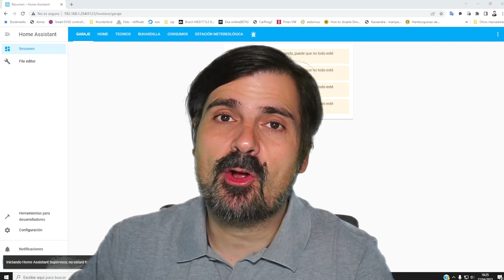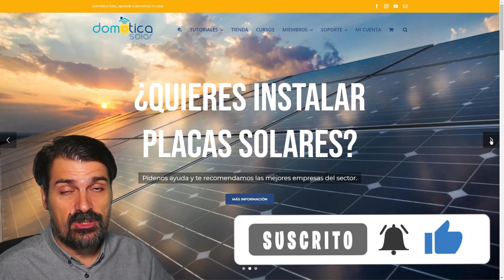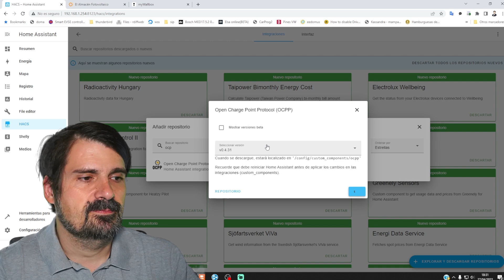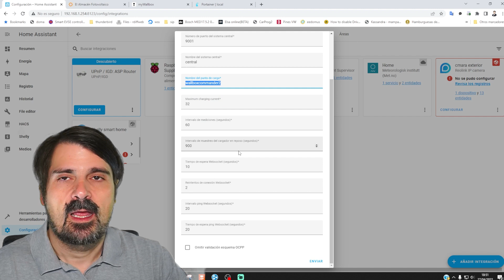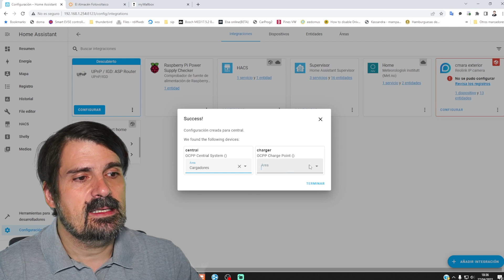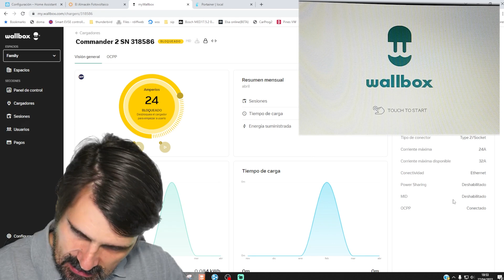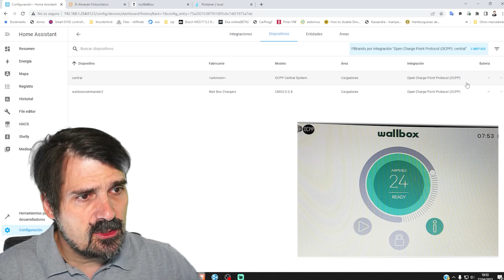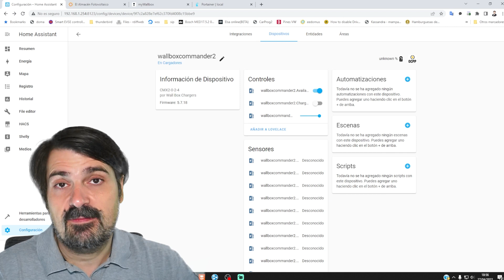OCPP: Integra en Home Assistant tu cargador de vehículo electrico.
En el capítulo de hoy vamos a ver como integrar nuestro cargador compatible con OCPP en nuestro home assistant. De esta manera vamos a poder controlar el cargador desde Home Assistant

✅Raspberry 4